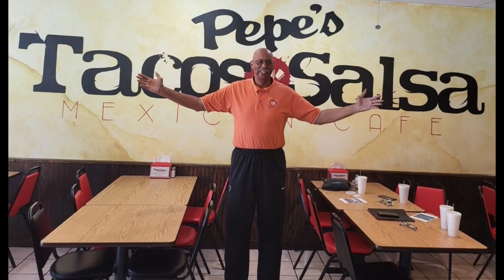Pepe's Tacos & Salsa Sponsor of the Texas Red Wolves ABA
Pepe's Taco & Salsa has been an amazing sponsor for the Texas Red Wolves ABA Basketball Team. Ever since 2022 Thank you Pepe for everything you've done for us for our away Games.